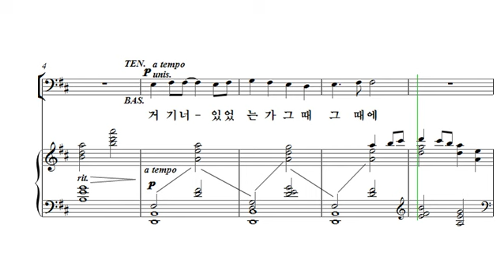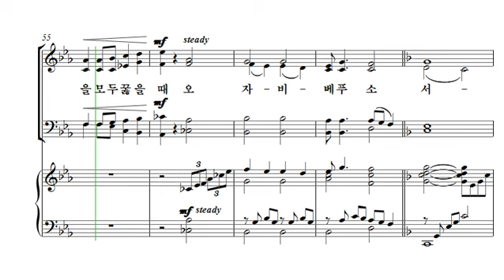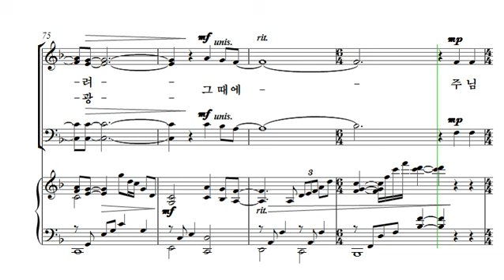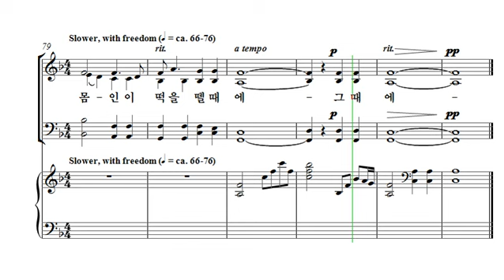[중앙아트] 중앙성가 30집 01. 거기 너 있었는가 소프라노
01. 거기 너 있었는가 – 작곡가 Mark Clark